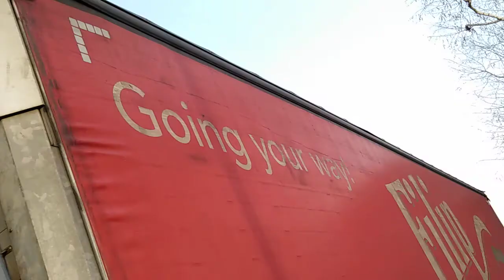(1.102) 11" 63* "VAI PER LA TUA STRADA".... AUTISTA RUMENO GENTILISSIMO...HA TRADOTTO....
PUBBLICATO LA 63*SESSANTATRESIMA ROTAZIONE TERRESTRE.
13aPENTINA*. 1.020' MINUTI.
51/72 SETTANTADUINE.
CORSO D' INGLESE IN THE ROAD...